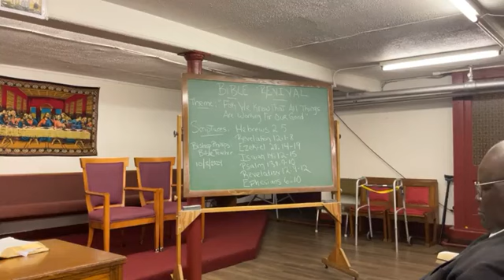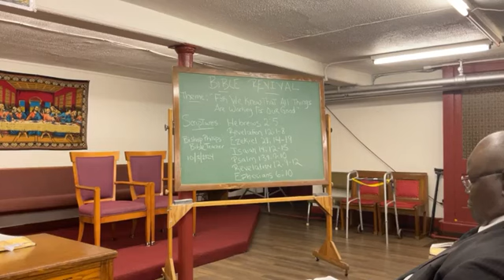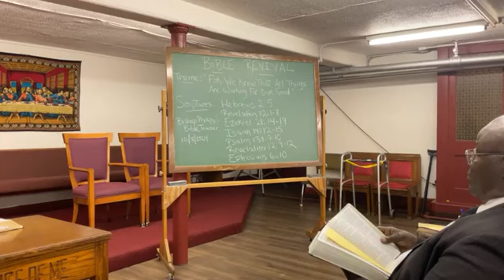Bible Revival; “For We Know That All Things Are Working For Our Good”;Teacher:Bishop Hubert Phillips